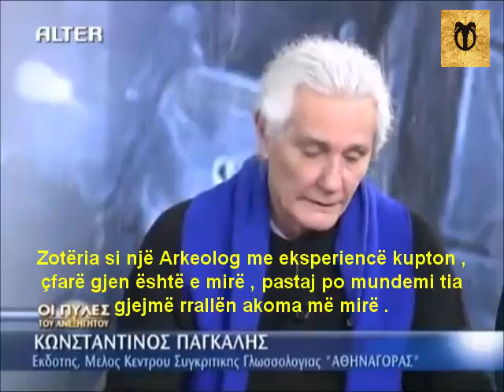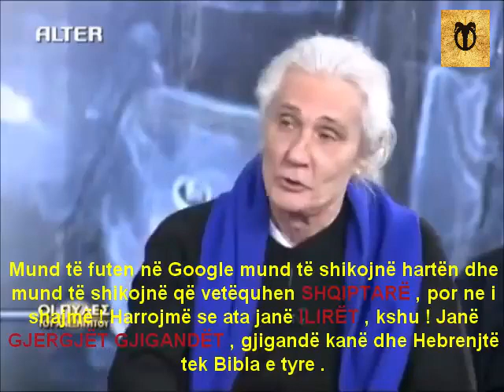Konstantinos Pangalis saying the Albanians are the real Hellenes